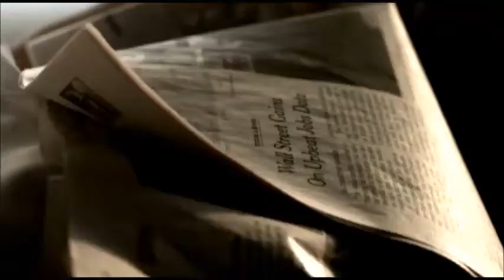Revelation Series #66: Wrath Leads to Blessing